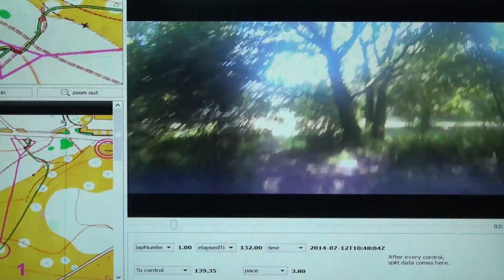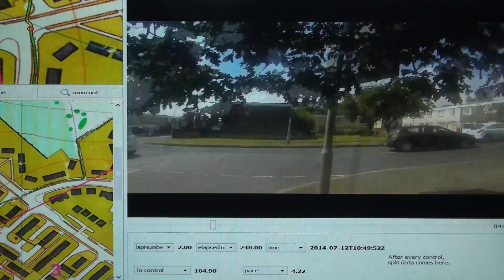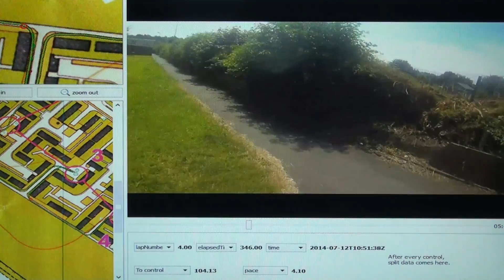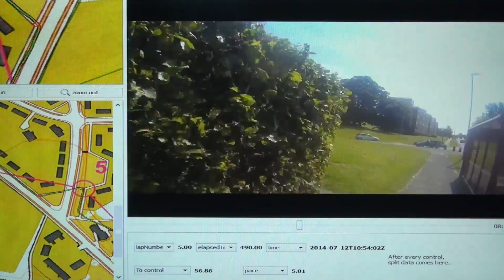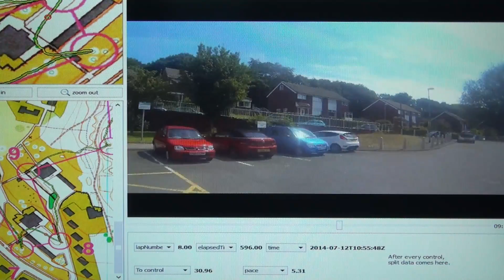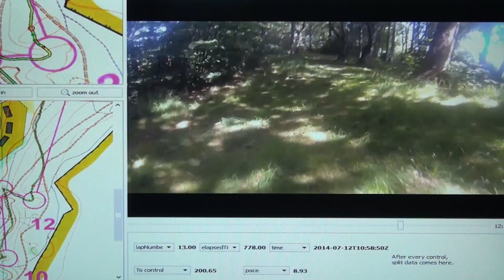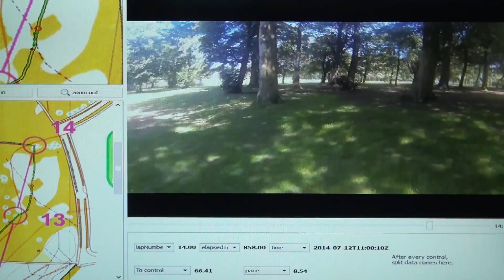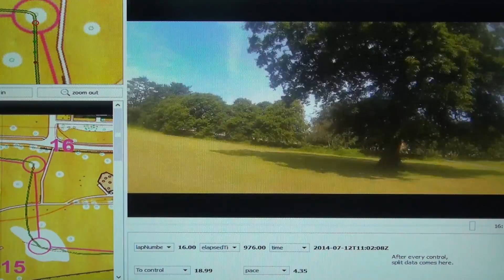Airienteers Orienteering event - Beckett Park, Leeds 12 July 2014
AIRE (Airienteers Orienteering Club) Fat Rascals Orienteering weekend event, Chasing Sprint Prologue at Beckett Park University Campus. Sat 12 July 2014
Gopro Headcam video with Course map for M40+ Veteran Men added using Quickroute and Camolyze.